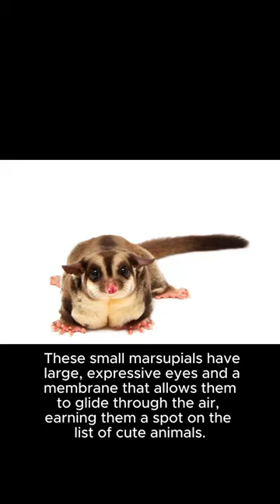the top 10 cute animals in the world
Created with /s/CTtk_OftECn683Mb/